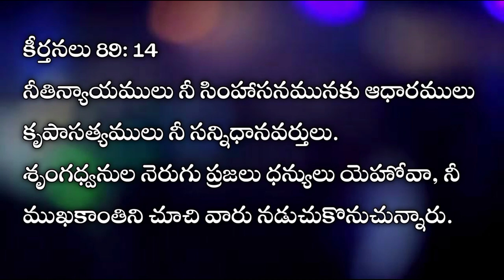March 9 || today's promise || word of God || Daily bread